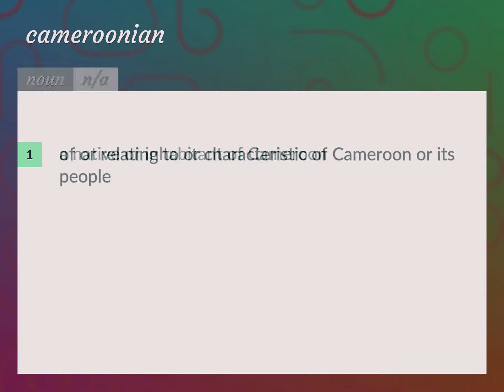Cameroonian | meaning of Cameroonian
What is CAMEROONIAN meaning?